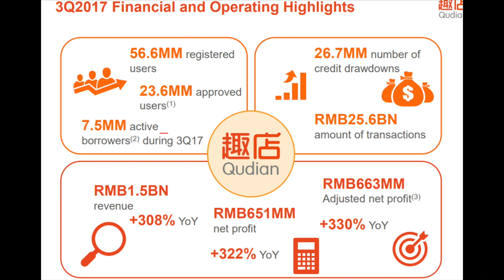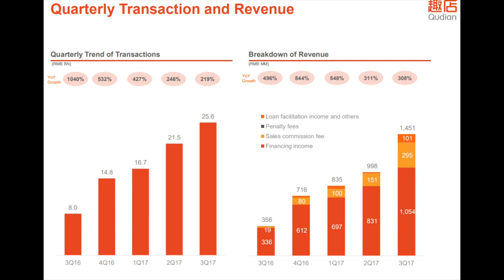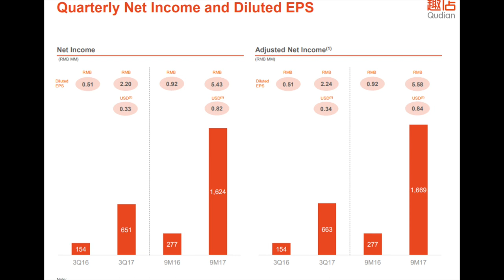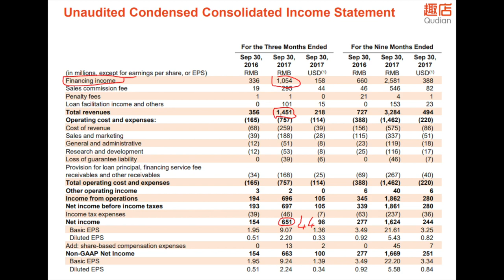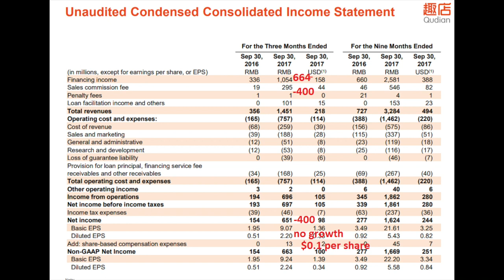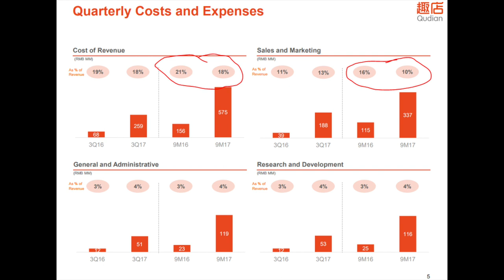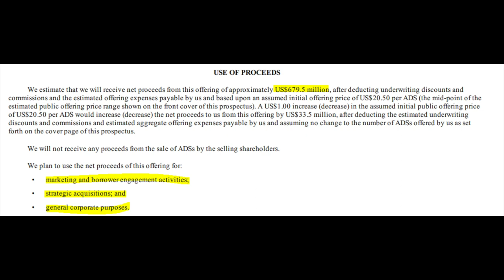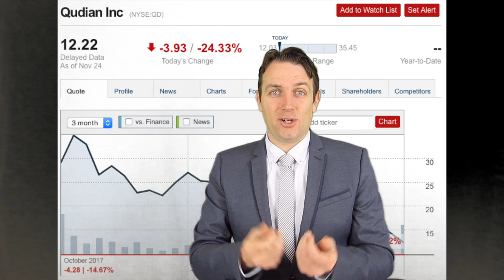STOCK TO WATCH DECEMBER CHINESE IPO QUDIAN - PART II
I am also a book author:
Modern Value Investing book:

The second stock to watch for December is Qudian (NYSE:QD). I make an investment analysis of a very interesting Chinese micro lender that has been hammered after the IPO.
It is a stock to watch because if the stock price goes lower, it becomes a more and more interesting stock investment because despite the headwinds it is not going to be unprofitable and it is still growing at 200%. Whether it is a stock to buy depends on your risk reward preference.
The confirmation of earnings growth and quality in 2018 could be the positive catalyst going into 2018.